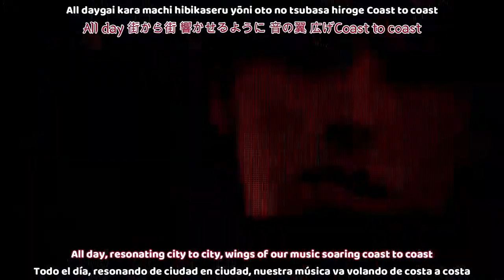MONSTA X - WANTED MV (Sub español | Sub english | Roma | Kanji) HD [LINK 👇]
Lo puedes descargar en